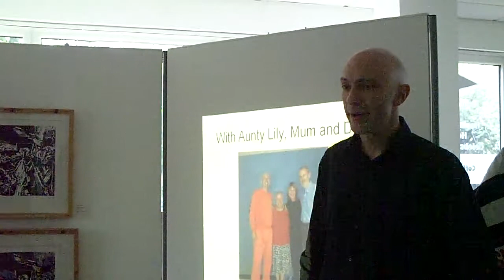8: Shaun Attwood Speaking to a Book Club